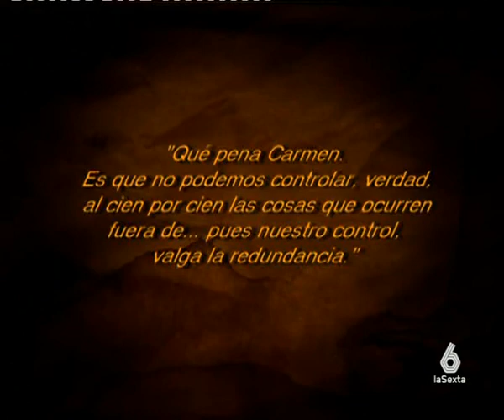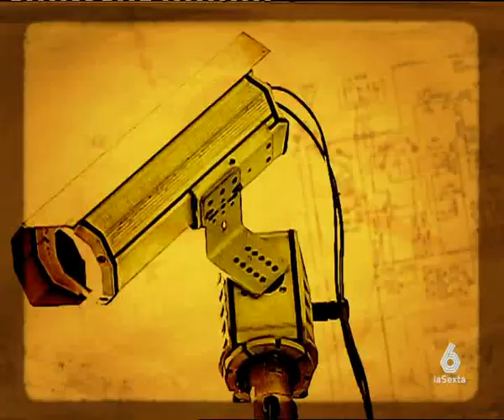(3) 11/07/2007 Sé Lo Que Hicisteis...